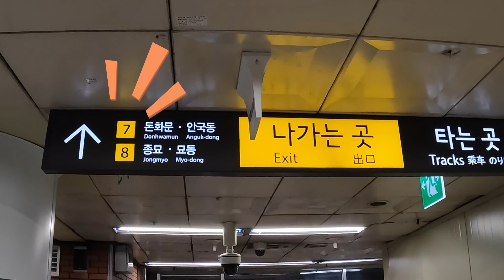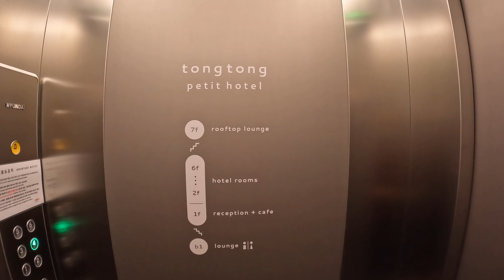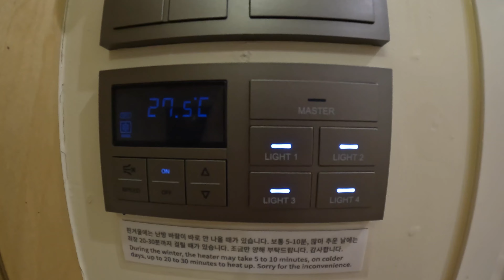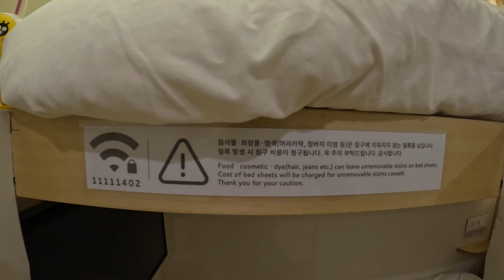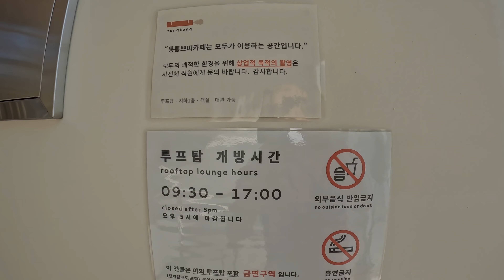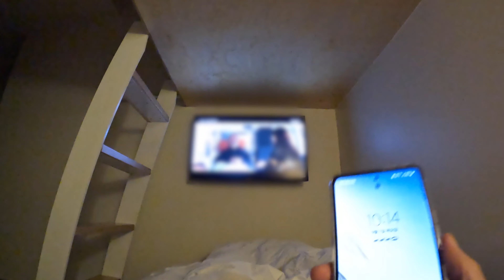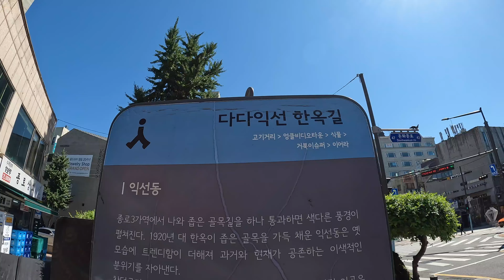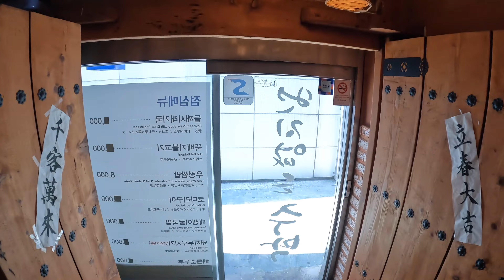Staying at a budget-friendly hotel in Seoul | Room Tour 🇰🇷 | Ikseon-dong Hanok Village | Korea Vlog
Tong Tong Petit Hotel is a perfect place to stay in Seoul.

This hotel is a hiden gem, walking distance from Jongno 3-ga Station.

Jongno 3-ga Station is the transfer station of Seoul Metro Lines 1,3,5.

Therefore, you can take the subway directly to major tourist spots in Korea, such as Express Bus Terminal Underground Street, Sinsa, Apgujeong, Seoul Station, Dongdaemun, Yeongdeungpo, Gimpo Airport, and Gyeongbokgung Palace.

The U.K.-based culture and entertainment site Time Out announced its list of "the world's coolest neighbourhoods ." Norrebro, Copenhagen, topped the list followed by Andersonville, Chicago, in second and Seoul's Jongno 3-ga district third.

The Jongno 3-ga district of Seoul is ranked third on a list of the world's "coolest" neighborhoods.

🏩About Tong Tong Petit Hotel
✅ Perfect location!  2-minute walk from Jongno 3-ga Station
✅ Amazing!Ikseon-dong Hanok Village is just around the corner.
(Near by Hotel has many unique Hanok cafes,Hanok tea houses, Hanok restaurants,and beautiful alleys.)
✅ Comfy bed and sheets in a super clean room with modern decor.
✅ Cozy rooftop lounge with a fantastic N Seoul Tower view.
✅ The staff are all very friendly.
✅The room condition is good for the price.
🔴 The hotel has special single rooms with lower price for solo travellers.

Overall I had a very pleasant experience here, highly recommend it to you!😊

🟥NOTICE
🔺 Toothbrush and toothpaste are not provided.

🔹Hotel: Tong Tong Petit Hotel
🔹Location : Seoul, South Korea
🔹Address : 91 Yulgok-ro 10-gil, Jongno-gu, Seoul, South Korea
🔹Room Type : TWN (Twin bed room)

Check-in : 2pm
Check-out : 11am

🛌Room type
SGL(Single Room) | TWN(Twin Bed Room) | DBL(Double Bed Room)

Timeline
00:00 Intro
00:10 Heading to Tong Tong Petit Hotel Seoul
00:34 Hotel Lobby view
00:45 Hotel Basement public area tour
01:28 Heading to hotel room
02:00 Hotel Room tour
06:22 Rooftop tour
06:58 Visit a Korean restaurant for dinner
07:35 Relaxing
08:04 2nd day | Check-out
08:26 Ikseon-dong Hanok Village tour
09:17 Visit a Hanok Restaurant for lunch
09:45 Ending

📍Seoul Travel Destination

🏠Ikseon-dong Hanok Village
Address: Area of Supyo-ro 28-gil, Jongno-gu, Seoul
서울특별시 종로구 수표로28길 일대

Seoul Subway Line 1, 3, 5,Jongno 3(sam)-ga Station, Exit 6
Walk for approx. 2 min from Jongno 3(sam)-ga Station

📍Korean Restaurants in Seoul

Hope you enjoy watching my videos and travelling with me.

Korea one day trip, Seoul one day trip,Korea attractions, solo travel,
One day in Seoul, popular tour in Seoul, Seoul best day trip, Seoul hotel,
Seoul one day itinerary, best Seoul tour, Seoul local tour, Seoul accommodation,
Korean palace tour, Seoul michelin restaurant, must try Korean dishes,
must try Korean cuisine, must try Korean food, South Korea travel,
Seoul travel guide, Seoul attractions, Seoul walking tour,
Seoul best restaurant, Seoul dining,Korea cafe, Seoul streets,
Seoul cafe, Korea streets, Korea local food, Korea Vlog,
Place to eat alone in seoul, Seoul restaurant, honbap